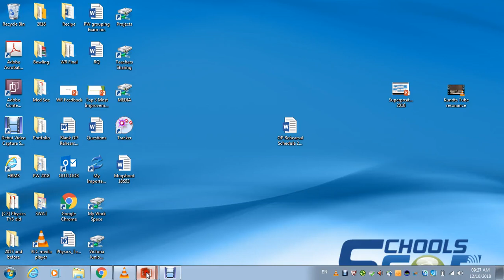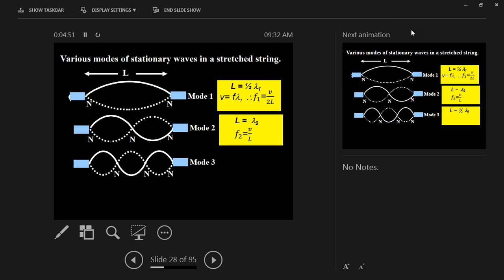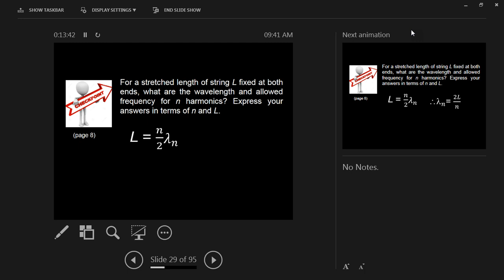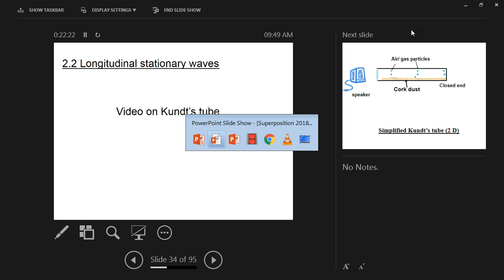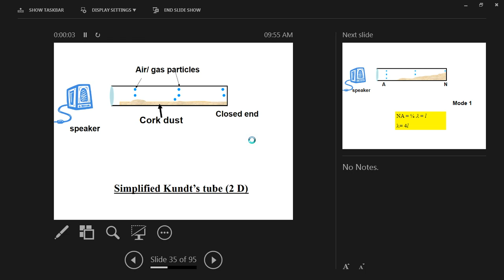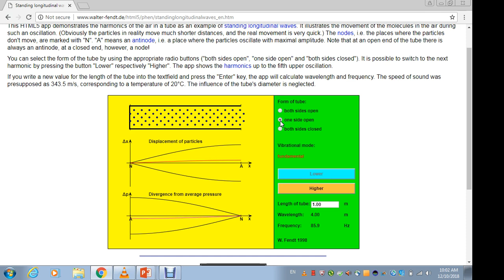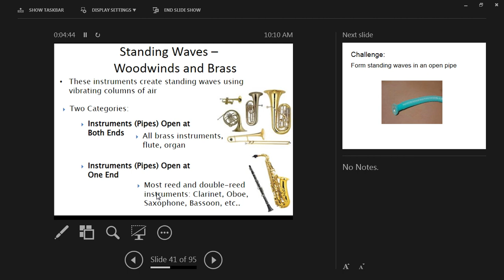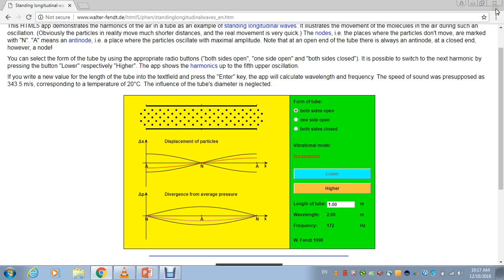2018 Superposition Lecture 2